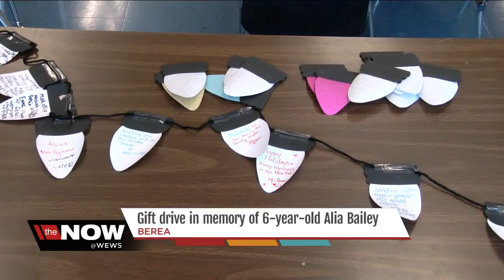Gift drive for 6-year-old Alia Bailey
Gift drive for 6-year-old Alia Bailey -- Jennifer Auh reports